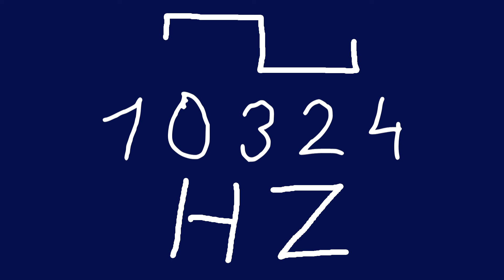10324 hz square